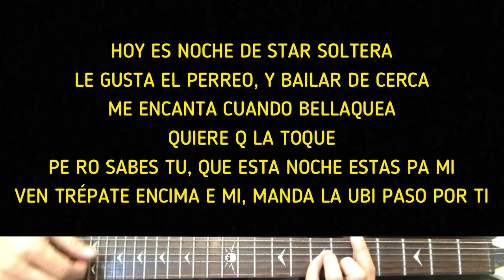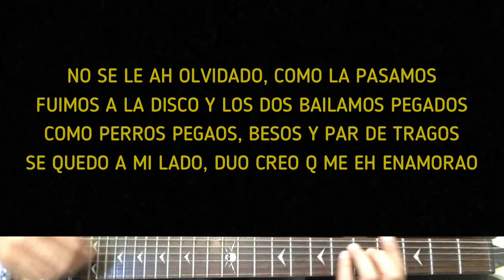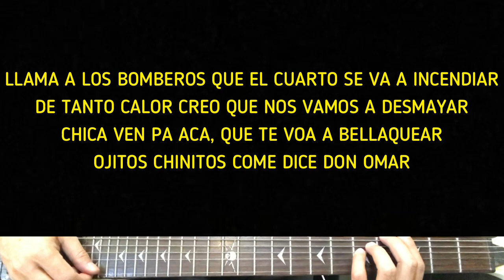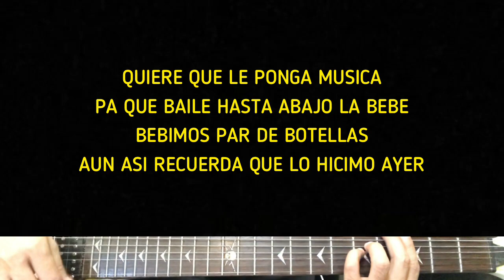Yng Lvcas - La Bebe | Karaoke Guitar Instrumental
Artist - Yng Lvcas
Yng Lvcas (Title) La Bebe